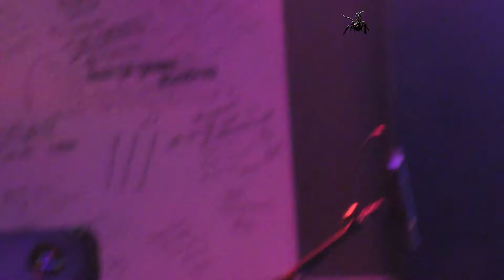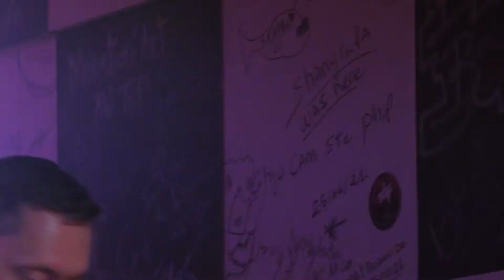PLIZZKEN AND BISHOP GREEN @ Monster'S Art